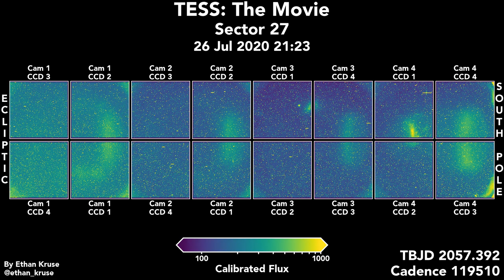TESS: The Movie. Sector 27, Full Field of View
This is an animation of the 27th sector of data from NASA's TESS space telescope, the first in TESS's extended mission and back in the southern hemisphere. In the extended mission, TESS takes an image of the same region of sky every 10 minutes for a month (one sector) to study the stars and search for exoplanets. It then moves on to a new sector and new stars. Halfway through each sector (after one orbit), the spacecraft pauses data collection to turn and send data back to Earth.

The Large Magellanic Cloud is seen in Camera 4, and the Small Magellanic Cloud is in Camera 3. The Earth and Moon cause scattered light issues at the end of both orbits.

Pause the video and then use , and . to move backward and forward frame by frame.